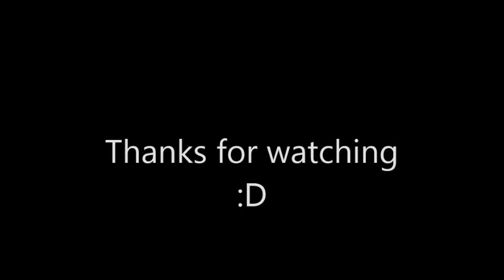Heikki Kovalainen F1 Crash Compilation